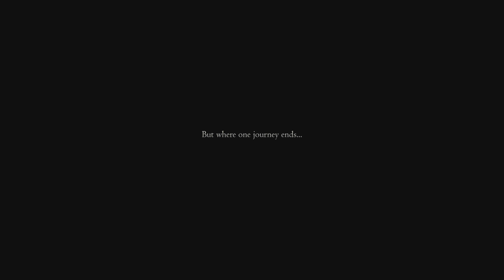FINAL FANTASY XVI_It was all a fairy tale